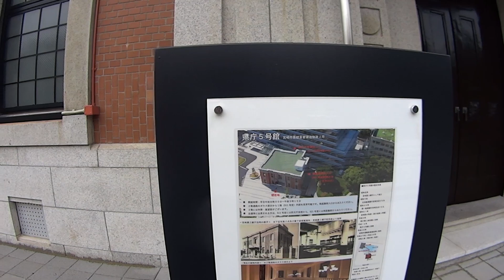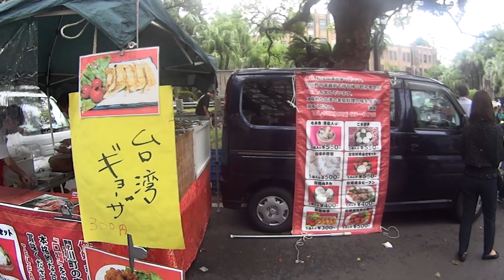【おじさんぽ27】第300回記念いっちゃが宮崎 楠並木朝市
2007年10月21日（日）からスタートした『いっちゃ宮崎 楠並木朝市』が、今日、2020年9月20日（日）で300回を迎えました。おめでとうございます！

新型コロナウイルス感染症の影響で中止が続いていましたが、今回の開催で多くの方が詰めかけていました。

もちろん、主催者側で新型コロナウイルス感染症への対策も行われていました。

ということで、今回のおじさんぽは、朝市です。